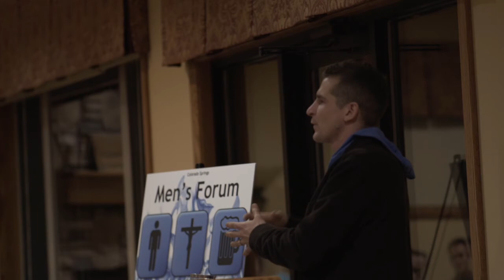Discipline - The Foundational Virtue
Discipline is Powerful!
Be A Saint and Men's Forum Co-Founder, Luke Vercollone, shares about the important virtue of Discipline at Holy Apostles Church, February, 2018, CO Springs.